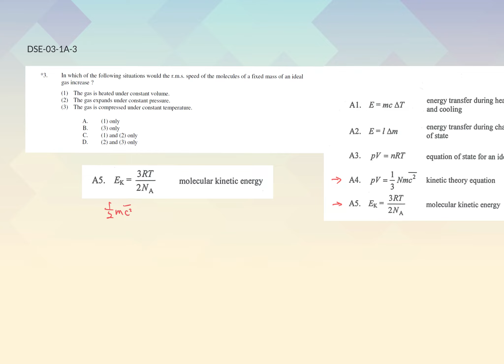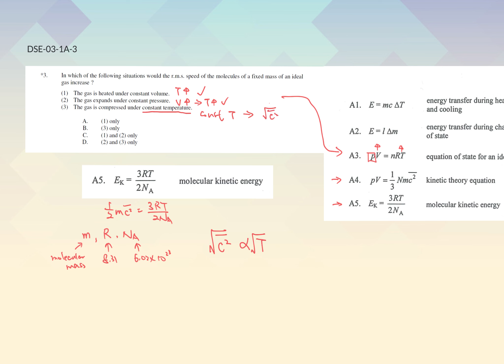HKDSE Gas Law Part II Lesson 8 ex 1 DSE 03 1A 3